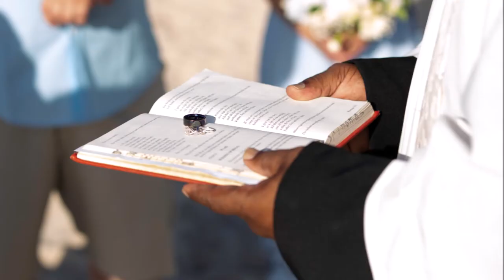Harriett Wedding Barbados 2018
The beautiful wedding of Wendy and Dustin.  On Crystal Cove Resorts Beach in Barbados.  The weather was perfect.  The water was so beautiful but not as beautiful as the amazing Bride!  Morgan Gauthier Photography does not own rights to the music used in this video.  Images taken by Morgan Gauthier